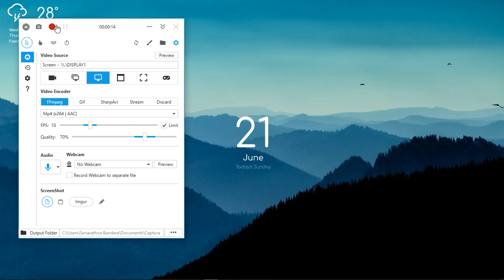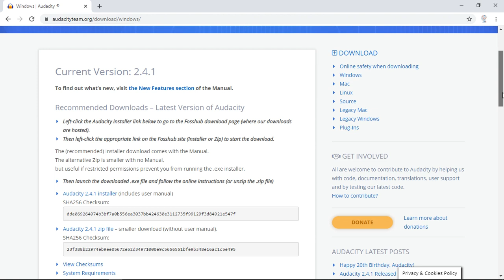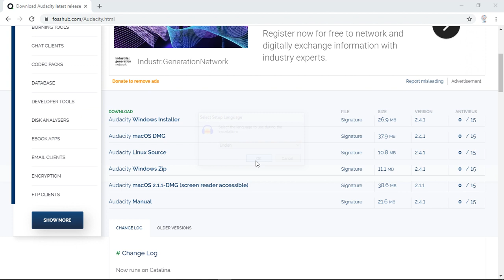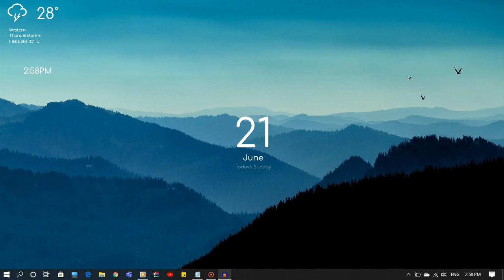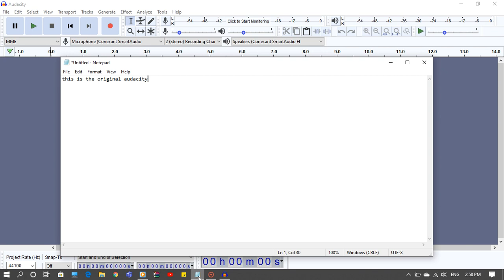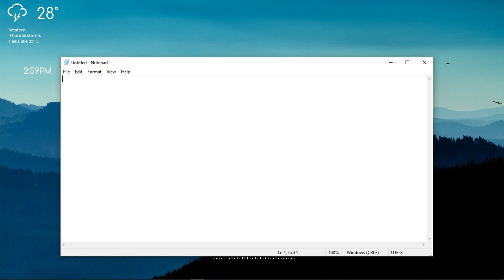How to get audacity on windows